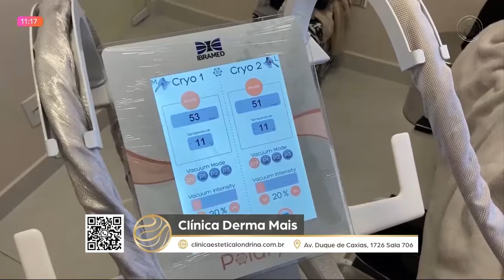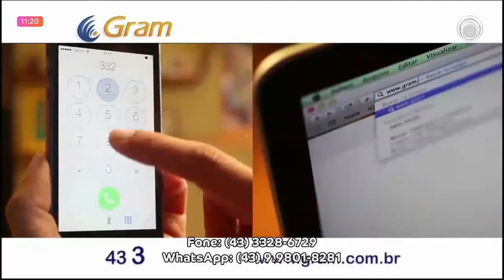07-06-22 TAROBÁ CIDADE BL 01